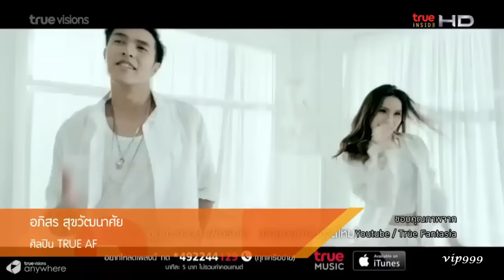TrueInsider WEEKEND 3 เม.ย.นี้ เปิดห้องรับแขกต้อนรับ แม๊กซ์-อภิสร แชมป์ AF12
*** สกู๊ปข่าว จาก INSIDE News Tonight
ออกอากาศ เมื่อวันที่ 02  เม.ย. 2559 เวลา 19.45 น.
ทาง TRUE Inside HD ช่อง  335